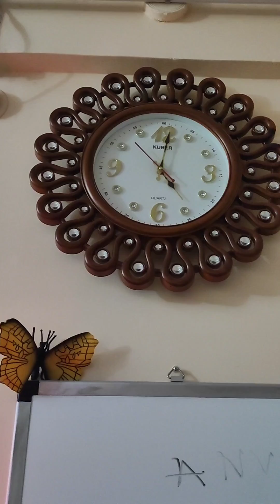এই অবস্থা আমার 😩